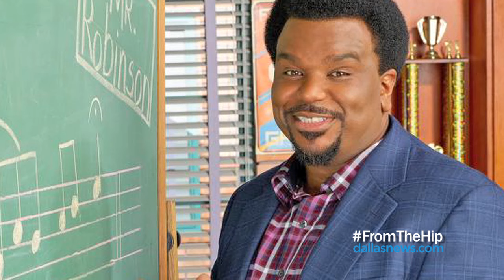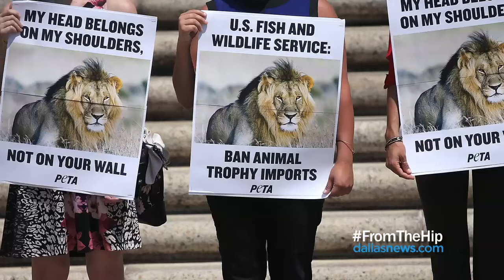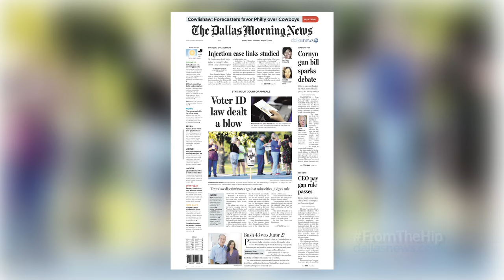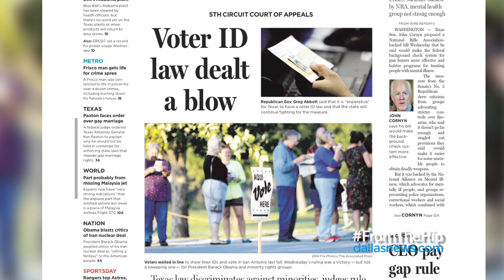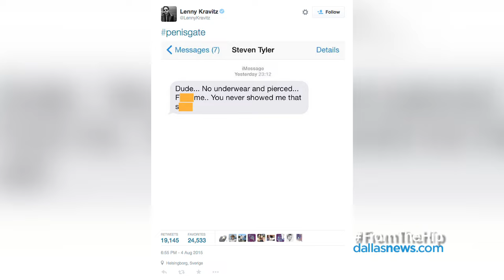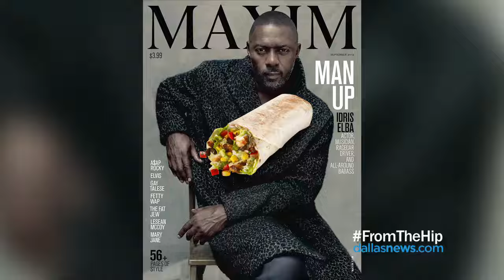From the Hip: Episode 26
Two newsroom reporters, Dawn Burkes and Tawnell Hobbs talk and offer up their thoughts about what's happening on their favorite TV shows and stories in the news that hit home. You can join them on Twitter @DawnBurkes and @Tawnell.

In this week's episode:

What we're watching: The Haves and the Have Nots; Mr. Robinson; Empire news

What y'all are talking about: Cecil the Lion; movie theater shootings

Paper chasing: Federal appeals court strikes down Texas voter ID law; Butt injections; President George W. Bush on jury duty

Trash talk: Idris Elba covers Maxim; Lenny Kravitz flashes his goodies